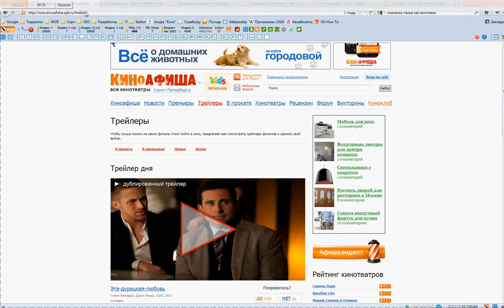Косяк в плеере